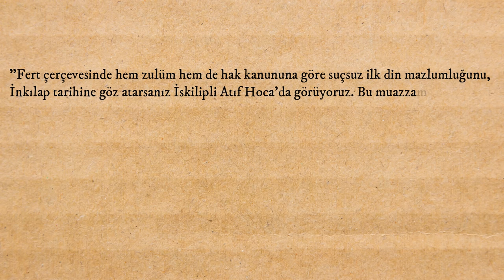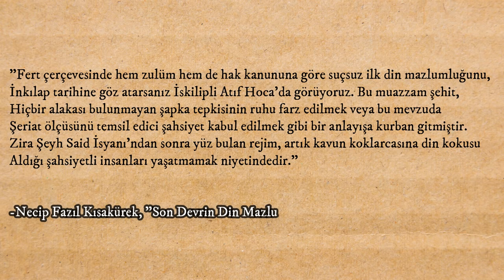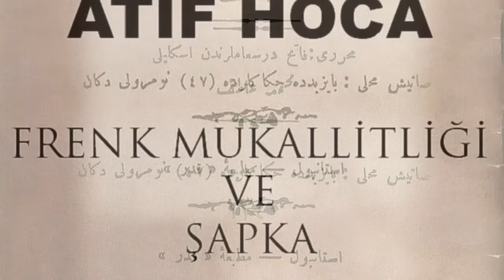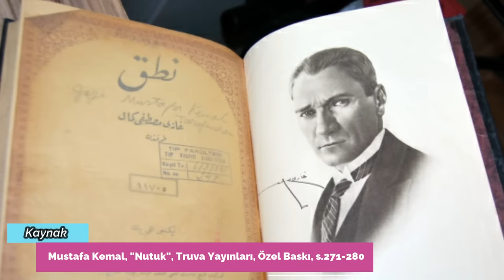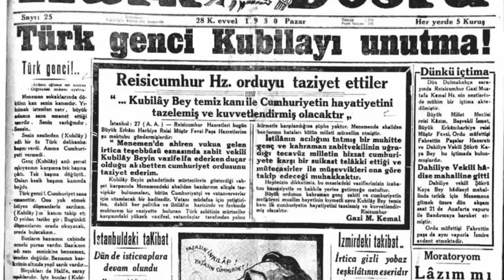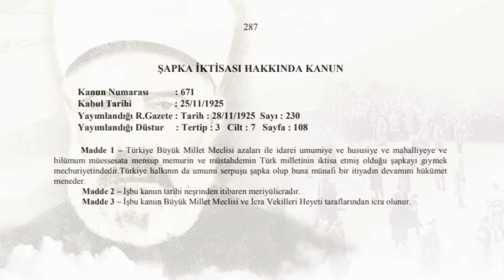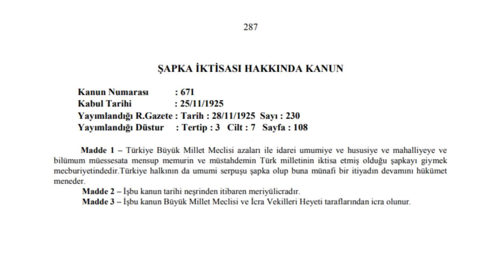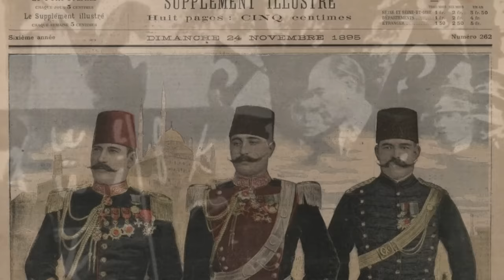İskilipli Atıf Hoca Neden İdam Edildi?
Bu videoda son yılların en popüler iddialarından birine, "Şapka takmadığı için din âlimleri asıldı!" iddasına değindik. "Cumhuriyet döneminde İstiklal Mahkemeleri'nde asılanlar ne sebeple asıldılar? Gerçekten de şapka takmadığı için birini idam ettik mi?", Cevaplar videoda. İyi seyirler...

Diğer Kaynaklar:
Mustafa Kemal, "Nutuk", Truva Yayınları, Özel Baskı, s.271-280
Sinan Meydan, "EL-Cevap", İnkılap Yayınevi, Genişletilmiş 9. Baskı, s.577 / 636
Mustafa Baydar, "Şapka Konusunda Atıf Hoca-Süleyman Nazif Çatışması", Türk Dili, s.230
Yaşar Nuri Öztürk, "Kur'an Penceresinden Kurtuluş Savaşı'na Bir Bakış", s.232
Şerif Mardin, "Bediüzzaman Said Nursi Olayı, Modern Türkiye'de Din ve Toplumsal Değişim", 4. Baskı, İstanbul, 1994, s.227
Niyazi Berkes, "Türkiye'de Çağdaşlaşma", İstanbul, 2011, s.198 / 433
Zeki Sarıhan, "Kurtuluş Savaşı Günlüğü", 1. Cilt, Ankara, 1993, s.137 - 192
Şerafettin Turan, "Türk Devrim Tarihi", 2. Kitap, 2. Baskı, Ankara 1998, s.165
Sina Akşin, "İstanbul Hükümetleri ve Milli Mücadele, Mutlakiyete Dönüş", 1. Cilt, 2. baskı, İstanbul, s.319
Cengiz Dönmez, "Milli Mücadeleye Karşı bir Cemiyet: İngiliz Muhipleri Cemiyeti", 2. Baskı, 2008, s.63
Fethi Tevetoğlu, "Milli Mücadele Yıllarındaki Kuruluşlar", 2. Baskı, Ankara, 1991, s.82 ve devamı.
ATASE Arşivi, Kls. No: 1560, Ds No: 2-118, Fh. No: 20.
"Ankara İstiklal Mahkemesi Zabıtları", 1926 Haziran, Hazırlayan Ahmed Nedim, İstanbul 1993, s.114-115
Tayyip Gökbilgin, "Milli Mücadele Başlarken", 2. Cilt, 1965, s.44
Alemdar, 14 Temmuz 1919.
Ergün Aybars, "İstiklal Mahkemeleri", Ankara, 2009, s.319-323
Cumhuriyet Gazetesi, 16 Kanunuevvel, 1341
Uğur Göktaş, "Fes, Dünden Bugüne İstanbul Ansiklopedisi", 3. Cilt, 1993, s.296-297
Sinan Meydan, "Atatürk ile Allah Arasında", İnkılap Yayınevi, Sansürsüz 11. Baskı,
Cevdet Kırpık, "Osmanlı İmparatorluğu'nda Modernleşme Sancıları, Fes-Şapka Çatışması", Toplumsal Tarih, Haziran 2007, s.162-s.15